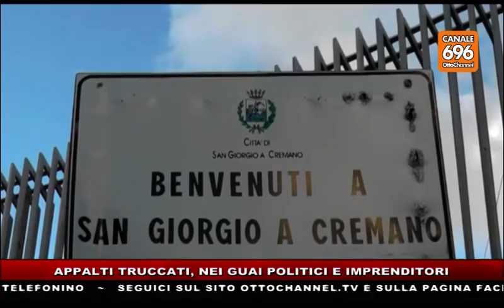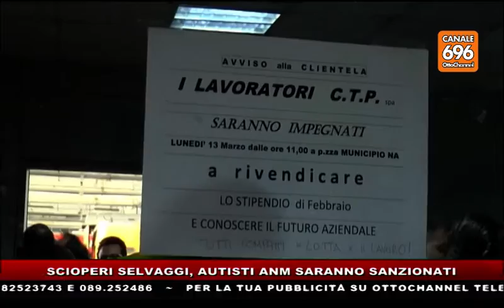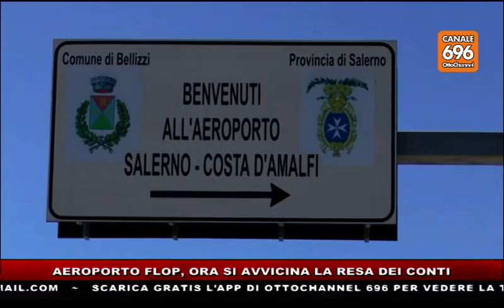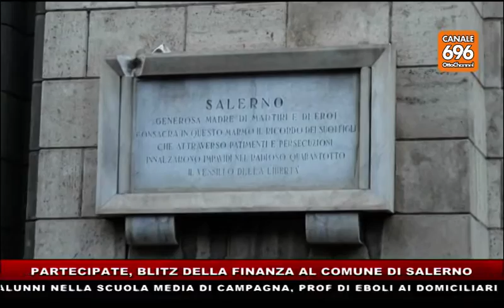tg news 20170315 1400